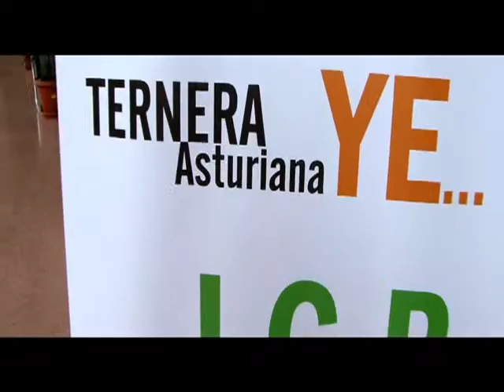PRESENTACION IGP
El pasado mes de septiembre celebramos un evento para presentar nuestra nueva campaña. Celebremos también que 2015 fue un gran año.